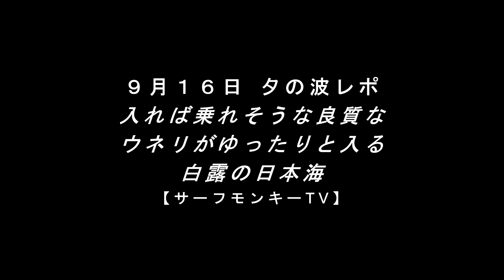入れば乗れそうな良質なウネリがゆったりと入る白露の日本海 2409016 夕方 ~サーフモンキーTV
午後6時半頃の日本海は気温31℃、ほぼ無風で入れば乗れそうな良質なウネリがゆったりと入ります。天気予報によると明日は午前中、南南東風2～3ｍ、午後から北北西～北北東～北北東風3～3～2ｍということで、北ウネリがどこまで残るか微妙です。よろしければどうぞ☝